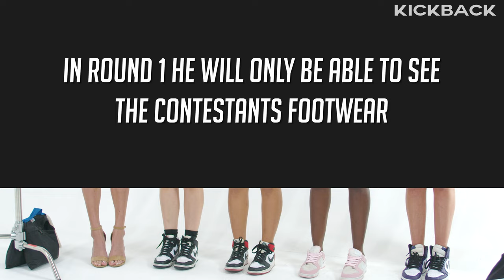Blind Dating 5 Girls By Swimsuit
Nothing like a swimsuit themed video in November.

Be in our next video! (LOS ANGELES)

You can also apply if you are in Miami or Phoenix ^^